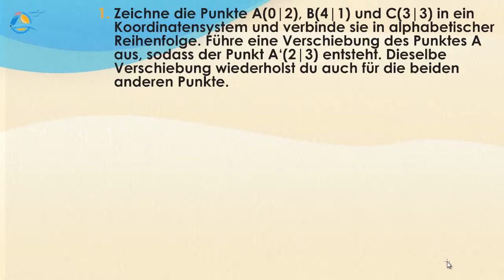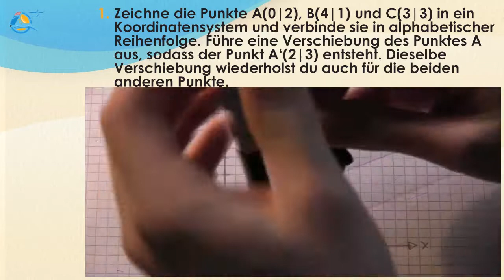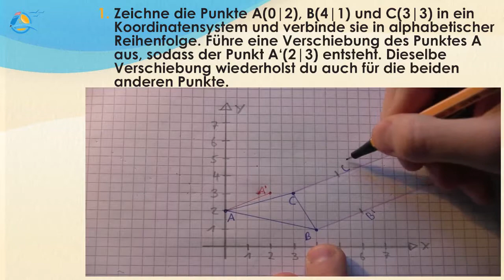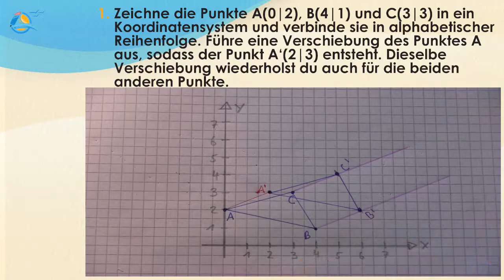Verschiebung von Abbildungen || Klasse 6 ★ Übung 1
Man kann jeden Punkt einer Figur an eine andere Position verschieben und dort einen Bildpunkt erzeugen. Richtung und Länge einer Verschiebung werden durch den Verschiebungspfeil definiert. Die Verschiebungspfeile einer Figur sind alle gleich lang und verlaufen parallel zueinander.

Steffen: „Wir haben gerade ein Fußballfeld in den Sand gezeichnet und wollen das gleiche Spielfeld nochmal erstellen. Allerdings können wir es wegen des Fahnenmasts nicht direkt daneben setzen, sondern um einige Meter verschoben.“
Jonas: „Ist doch kein Problem. Nimm dir einen Punkt vor und führe eine Verschiebung durch!“

Angenommen, das Spielfeld ist ein Rechteck. Für Punkt D wird die Verschiebung durch den Verschiebungspfeil bereits vorgegeben. Die Fahne liegt somit außerhalb des zweiten Spielfelds. Um auch die anderen Punkte korrekt zu verschieben, zeichnest du als Erstes mit dem Geodreieck Parallelen zum Verschiebungspfeil, die durch die Punkte A, B und C verlaufen. Im nächsten Schritt trägst du mit deinem Zirkel die Länge des Verschiebungspfeils als Radius ab und ziehst mit ihm Kreise um die drei übrigen Punkte. Die Schnittpunkte der Parallelen und Kreise ergeben die Bildpunkte.

Tipp: Wie bei fast allen Abbildungen und Spiegelungen gilt auch für die Verschiebung, dass man bei Kreisen einfach den Mittelpunkt verschiebt und den Radius des Originalkreises übernimmt.

Steffen: „Super Idee, Jonas. Jetzt können wir endlich auf zwei Feldern gleichzeitig spielen!“